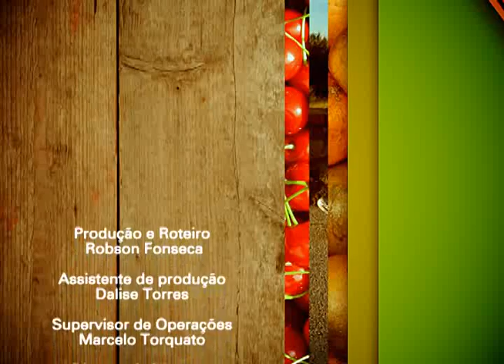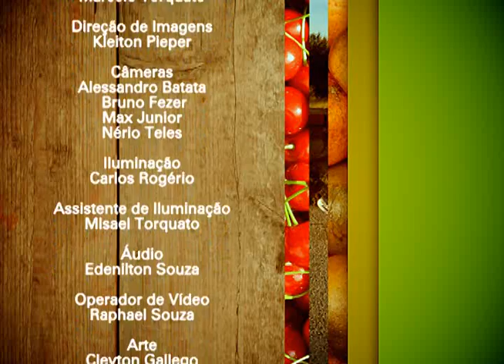Receita de Creme de Mandicará | Vida & Saúde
Vida & Saúde (TV Novo Tempo) O que muda no corpo quando envelhecemos (Bloco 2) | Exibição: 12/06/2013
Chegou a hora de aprender receita nova (e inusitada): Creme de mandicará, uma mistura de mandioca com cará. É só no Vida & Saúde que você aprende essa delícia. Imperdível!